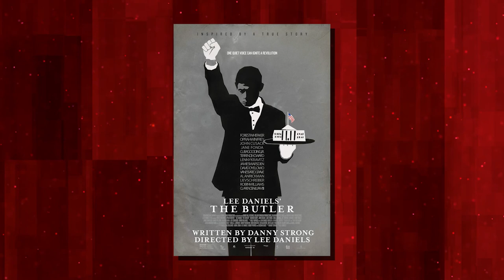Dr Ethan Choi & April Sexton Have LEFT Chicago Med.. Here's Why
Welcome back to Show Factor, today on the channel we're going to be talking about Dr Ethan Choi & April Sexton Have LEFT Chicago Med.. Here's Why if you're excited to learn more about this then make sure you watch the whole way through because you don't want to miss the details we have for you!